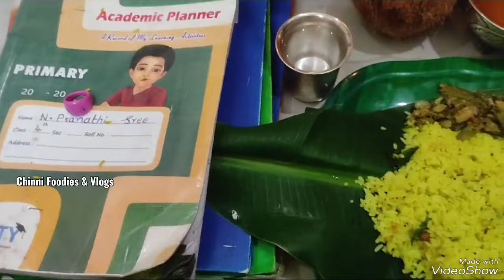Vinayaka chavithi 2024 date | Vinayaka chavithi eppudu |2024 Ganesh chaturthi |2024 Vinayakachavithi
"Vinayaka chavithi 2024 || vinayaka chaviti date & time || వినాయక చవితి  2024 లో ఎప్పుడు" on YouTube

వినాయక చవితి ఎప్పుడు, తిథి, నైవేద్యాలు.

Vina2024 వినాయక చవితి తేదీ/2024 vinayaka chavithi date/2024 Ganesh Chaturthi date
Ganesh Chaturthi also known as Vinayaka Chaturthi is a Hindu festival celebrating the arrival of Ganesh to Earth from Kailash Parvat with his mother Goddess Parvati Gauri Mata.
on this day and we will worship to Clay Ganesha Idol and offer lot of variety of homemade prasadam.